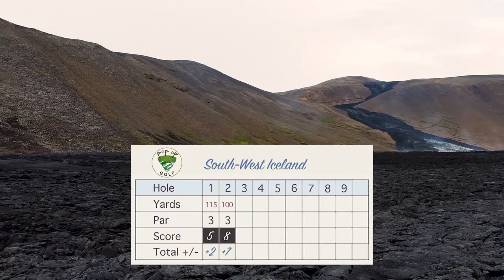Playing golf next to an active volcano in Iceland - Shooting over the lava (Hole #2)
In this 2nd Iceland episode of Pop-up Golf, Gaui and his friend/cousin Hawk go to Fagradalsfjall, the active volcano in Iceland that has been spewing lava for months. Gaui makes a short par 3 over the fresh lava. Will the lava be in play? Maybe. Probably.

Gaui and Hawk will be making a 9 hole golf course in the breathtaking nature of Iceland. This is episode 2, Hole #2 in the South-West Iceland series.

Filmed by Hawk & Gaui
Edited by Gaui Emilsson

Eber Filipe Feat. Sunlight-91 - Rafaela-s Floating Boat
Happytear, Chill Select & Solrakmi - Morning Breeze
Stray Fossa - Bear The Waves